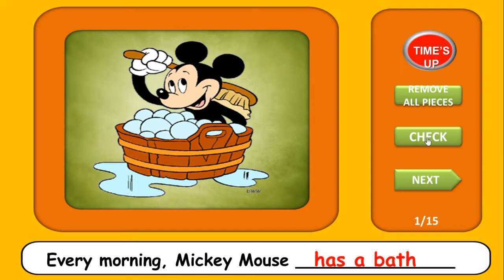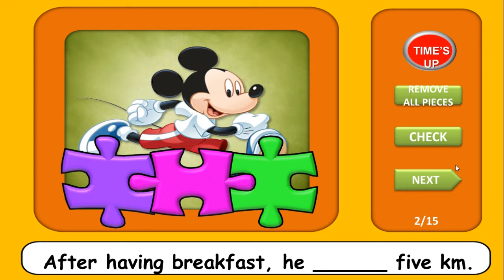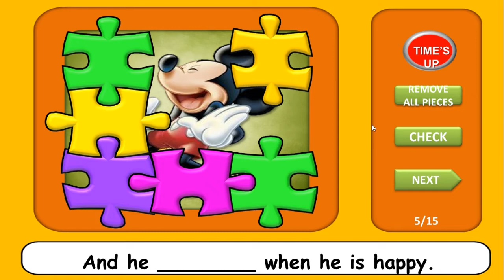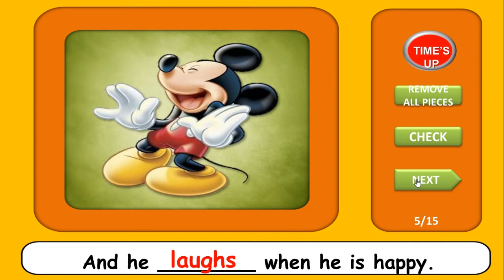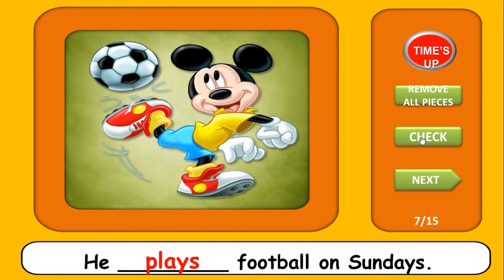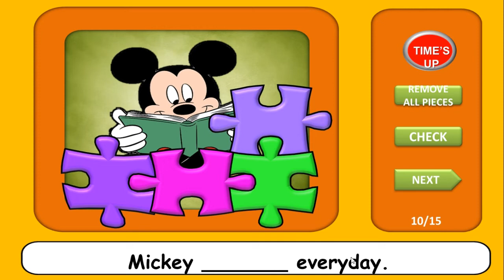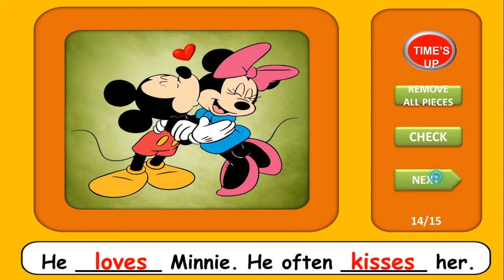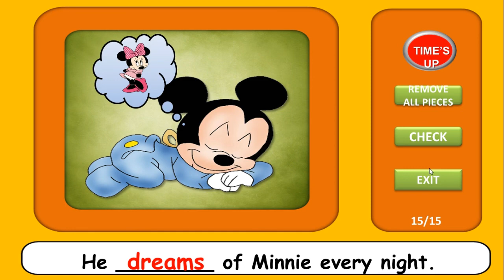Mickey Mouse - Present Simple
Grameds, kamu suka bingung nggak tentang materi tenses Bahasa Inggris? Hm, kelihatannya sih mudah banget ya, tapi kok ketika soal tenses muncul saat ujian, kamu auto bingung sambil ingat-ingat rumusnya.

“Eh beneran nggak yah to be nya ini”

 “Aduh kalo yang ini pakai ‘s’ atau pakai ‘es’ ya di belakangnya?”

Nah, gitu kira-kira kebingungan yang dirasakan. Kira-kira kenapa ya bisa auto bingung gitu, kayak tiba-tiba kamu merasa kagok dengan susunan atau rumus tenses yang benar. Hal ini bisa terjadi jika kamu jarang latihan atau mengaplikasikan Bahasa Inggris tersebut. Oleh sebab itu, mari kita latihan dengan video berikut ini!